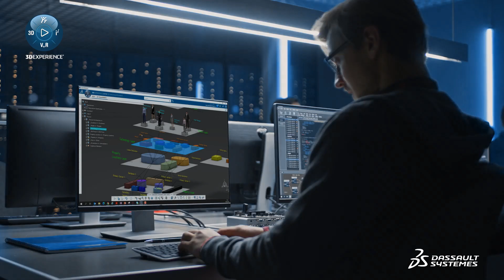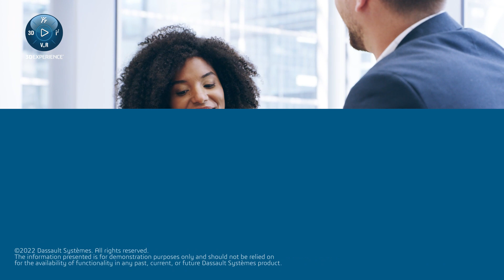Operational Resilience - Business Services - Dassault Systèmes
Global financial institutions are currently facing a rise in disruptions to important business services. To overcome the impact of these disruptions on their ecosystems, institutions must start with the right digital transformation strategy.

Discover how the Dassault Systèmes portfolio can help institutions achieve operational resilience.